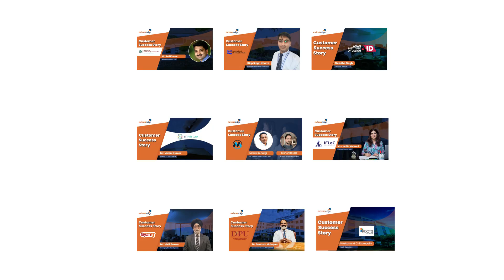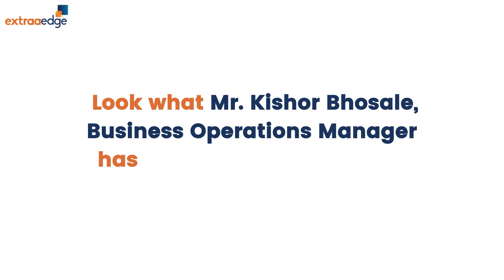How MentorBeep achieved 10x growth with ExtraaEdge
In this video, listen to Mr. Nitesh Rohatgi talking about why ExtraaEdge has been his first preference.

1. Integrates all your lead channels
2. Customisation and Flexibility
3. Customer Support